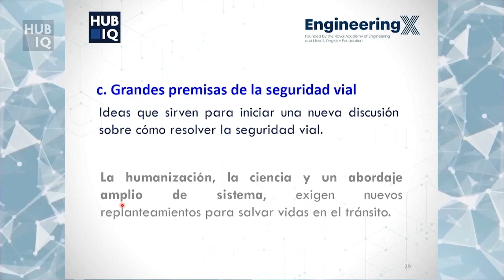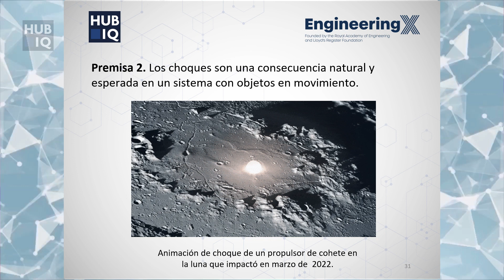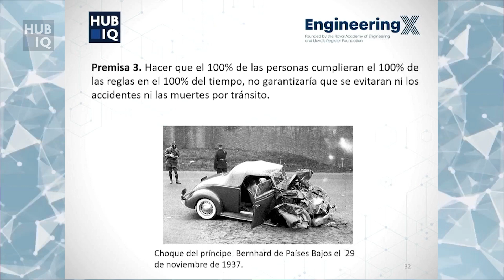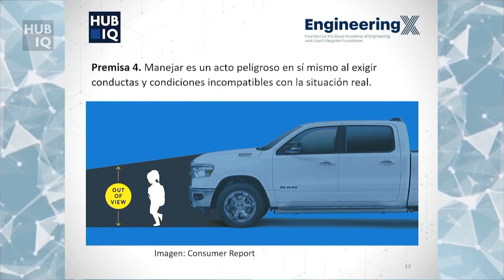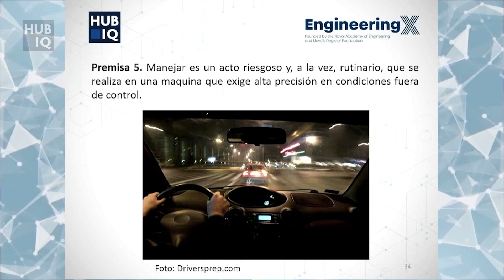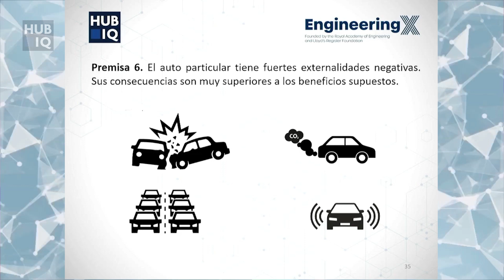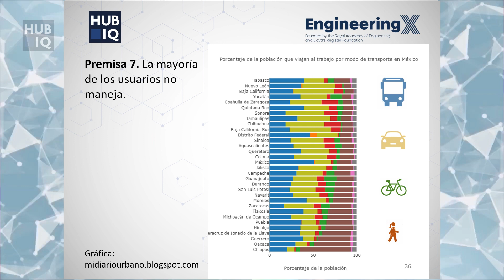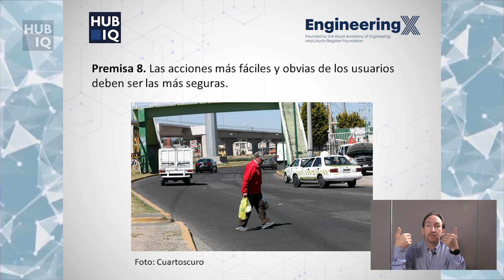2.1.3 Grandes premisas de la seguridad vial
2.1.3 Contexto y fundamentos de la seguridad vial
Tema: Grandes premisas de la seguridad vial
Ponente: Mtro. Paco de Anda Orellana

Descripción: Se revisan las 8 premisas de la seguridad vial con el objetivo de replantarse paradigmas de movilidad desde la humanización, la ciencia y el abordaje del sistema para el replanteamiento en pro de la salvación de vidas.

Palabra clave: premisas de la seguridad vial, movilidad con riesgos no gestionados, sistema con objetos en movimiento, manejar acto riesgoso, auto particular, acciones seguras.

Este curso es parte del proyecto Plataforma de Innovación Abierta para el Desarrollo de Capacidades Tecnológicas desarrollado por HUBIQ Energía e Innovación Tecnológica en colaboración con el CICATA/Instituto Politécnico Nacional y LiCore AC y financiado por la iniciativa Engineering X de la Royal Academy of Engineering y Lloyd’s Register Foundation. Para conocer más puede visitar la página